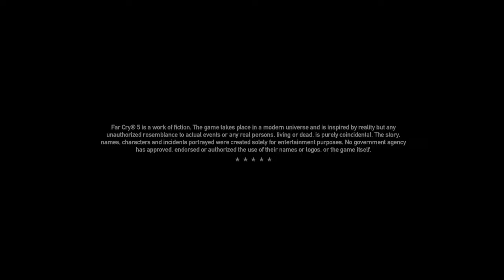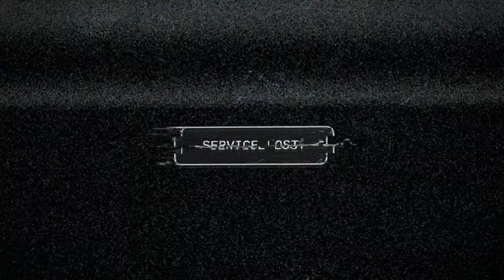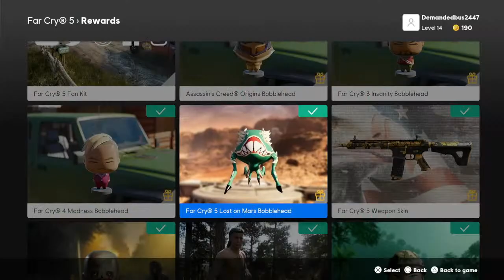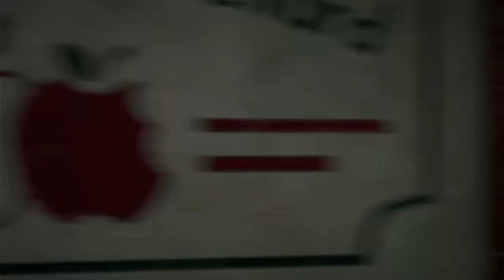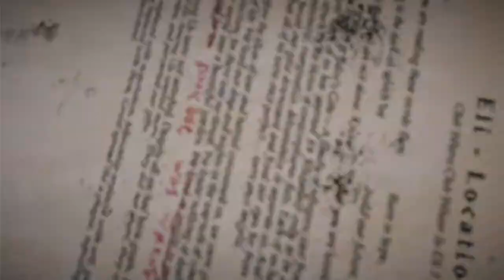Far Cry 5 (2018) - Fun Stream